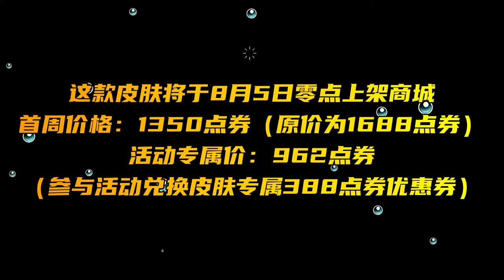西施FMVP新皮肤【游龙清影】预览：开大变身！青龙元素特效！